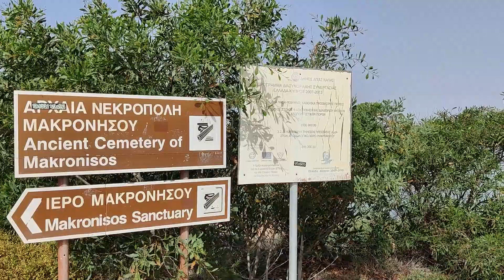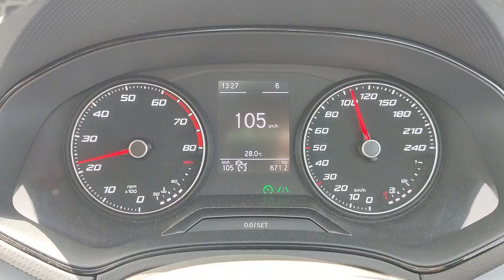Ayia Napa - Makronissos Beach - Family trip Day 4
Cyprus, Family trip, Day 4.
Ayia Napa, Makronissos Beach, Makronissos Archaeological Site,